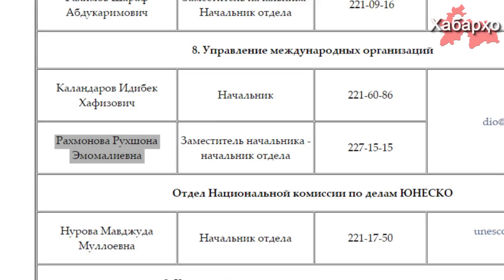Еще одна дочь Рахмона назначена на высокий пост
Еще один член семьи президента Рахмона получил должность заместителя начальника Управления международных организаций МИД Таджикистана.